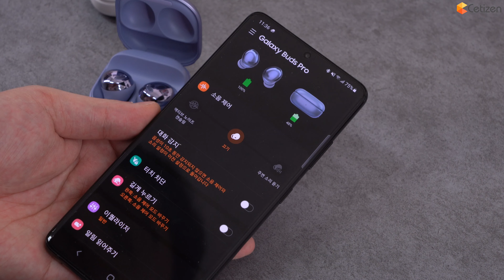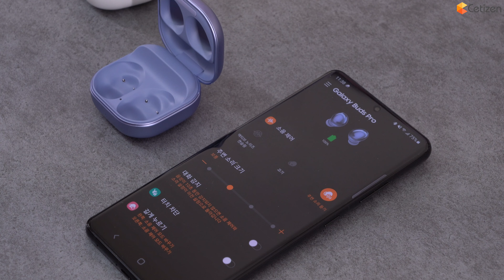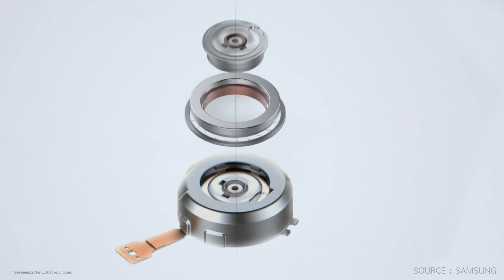갤럭시 버즈 프로. 마음에 드는 무선 이어폰!